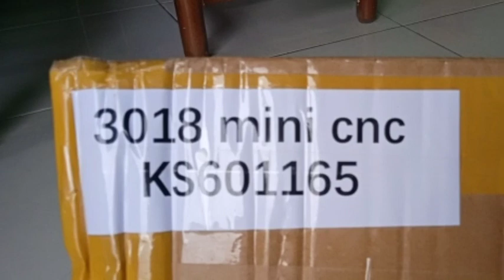Rakit CNC 3018 3 Motor Axis mobile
Merkit CNC mini, semua disediakan alatnya, tinggal rakit saja. bisa beli online dg harga faratif.